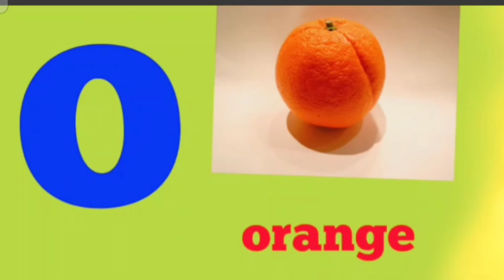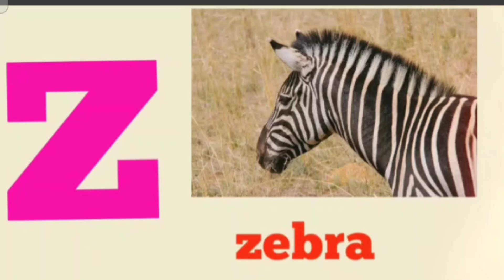a for apple, b for ball, c for cat, d for dog, E for elephant, m for monkey,